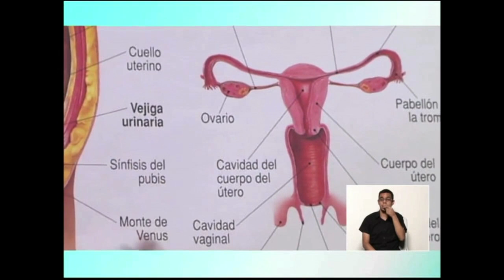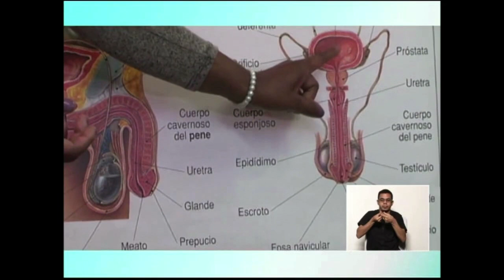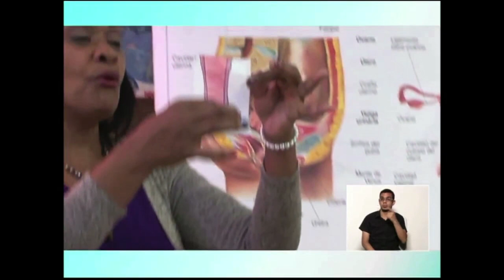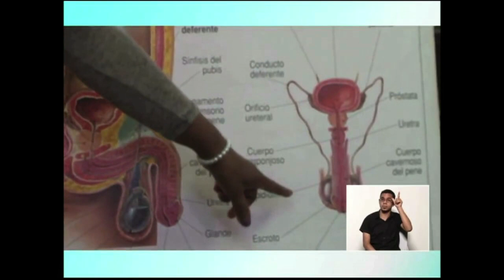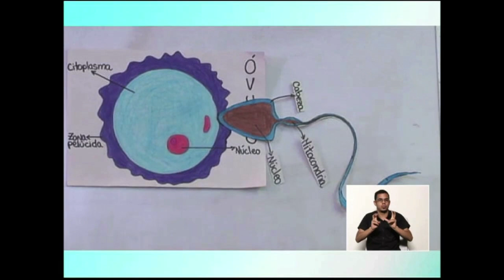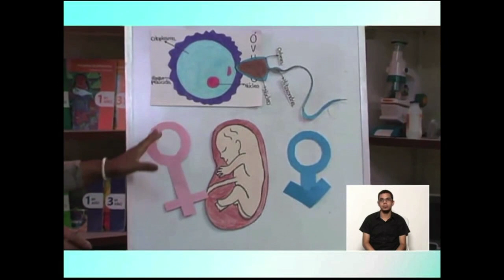Cada familia una esc ciencias nat y salud primaria 02 jun 2020